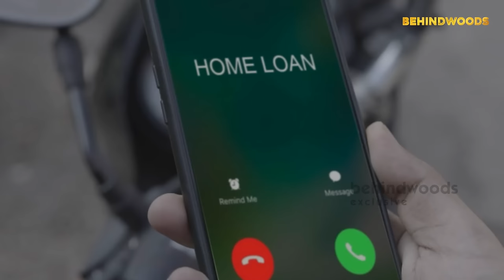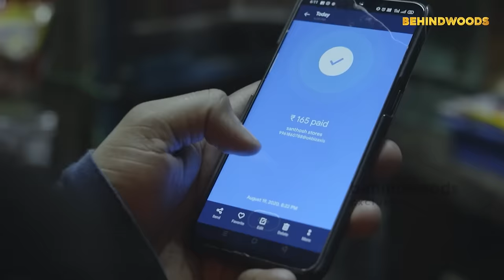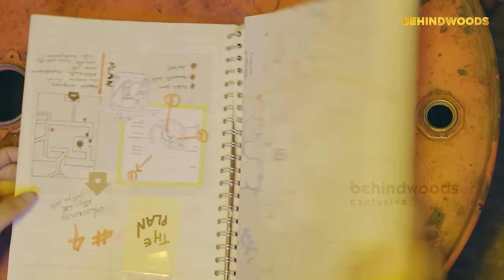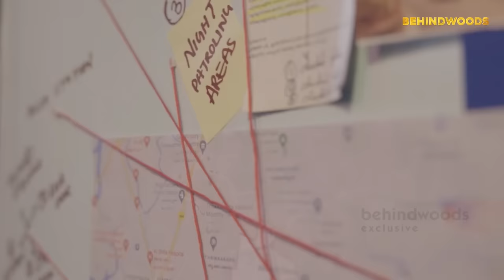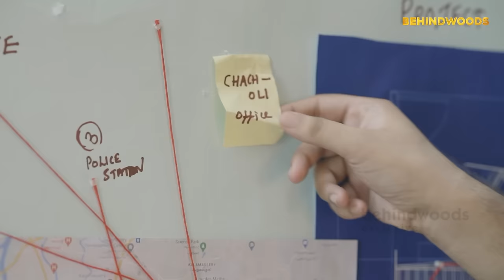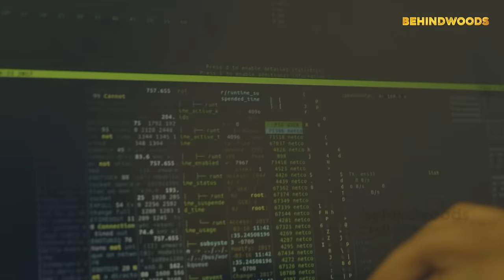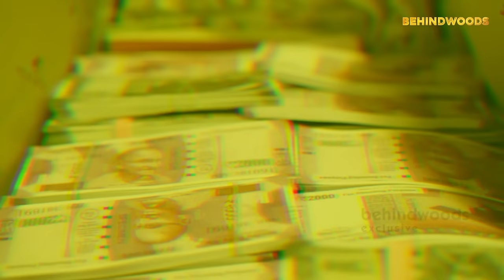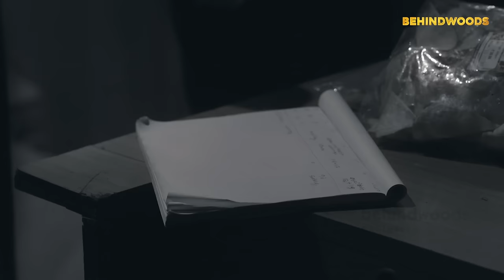Kochi Heist | Webseries | Single Watch | Kaarthik Shankar | Devika Nambiar | Behindwoods Swag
Kochi Heist is an intriguing heist  and comedy thriller based in Kochi. The Malayalam Webseries stars YouTube sensation Kaarthik Shankar, Devika Nambiar directed by Athul R and produced by Behindwoods.

Cast: KAARTHIK SHANKAR, SWATHI DAS PRABHU, DEVIKA, SHINU CHACKO, ARUN SIVA, RAHUL NAIR, SREERAG BHASKAR, SHAMIL BASHEER, RAKESH RAJAGOPAL, RASHMI CHOWALLOOR, JIBIN JOHN, VISWAMBHARAN K, EKTHA, PRINCE, JUSTIN, ABIN XAVIER, ARUN VIVEK, KIRAN NAIR

Producer: Behindwoods
Direction: Athul T R
Story & Screenplay: Simi Sadanandan & Athul TR
Cinematography: Adarsh P Anil
Art: Sudeep Gopinath
Second Unit Camera: Arun Vijayaraghavan
Editor: Rahul Babu
Asso. Director: Raj Manu
Sync Sound: Daniel Babu
Lyrics:  Blessy
Asst. Camera: Jickson Joshy
Asst. Directors: Haritha, Sreerag Bhaskar Arun Vivek, Sijo Jose
Graphics: Cut Scribe Studio
Character Illustrations: Nickys Art, Naveen Shivram
Design: Naveen Shivram
Trailer Cuts: Akshay S Menon
Subtitles: Vasudevan, Shilpa Vasudevan
Subtitles Coordination: Niklesh Nair